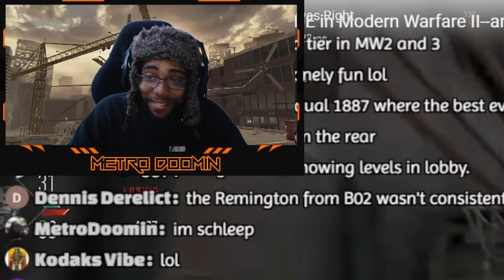Beavers Lose Composure